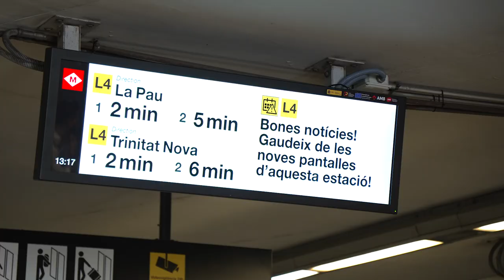Comença la instal·lació dels nous sistemes d’informació a l’usuari a les estacions de metro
Els nous dispositius incorporen novetats en el format, són en color, i donaran més informació a banda del temps d’espera del següent tren.
El desplegament serà progressiu i a finals de 2025 s’hauran col·locat un total de 770 pantalles digitals ubicades a les andanes i vestíbuls de les línies convencionals de metro.